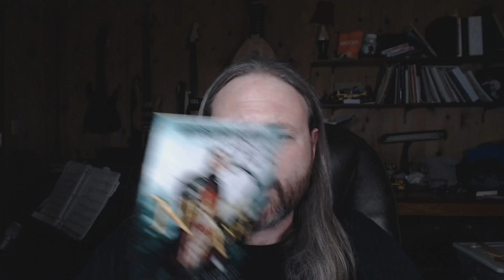Solo: A Star Wars Story - Full Analysis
Solo: A Star Wars Story is the fourth Star Wars film by Disney, and functions as an interquel between the Prequel Trilogy and the Original Trilogy, like Rogue One. As a product, it is the oddest of all star wars films, being very different in style and substance from every other film.